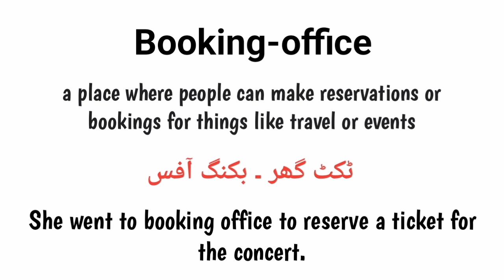Booking office meaning in urdu/hindi |booking office k kia matlab hai| booking office in sentence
What is booking office
Booking office k urdu matlab
Booking office english meaning
English to urdu
Words meanings